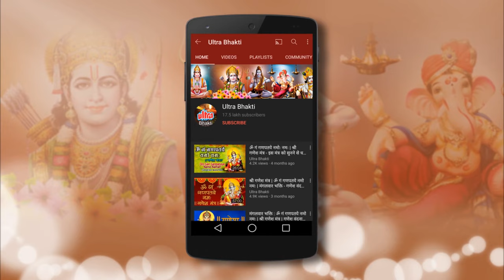देव और दानवों का महासंग्राम - समुद्र मंथन- Om Namah Shivay Ep15- ॐ नमः शिवाय सीरियल - Bhakti TV Show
SYNOPSIS EPISODE NO # 15
When Indra and Devas meet Lord Shiva for help he asks them to get ready to churn the ocean for nectar.  He also tells them that this work should be done with the help of the Asuras and asks Narad to convince Asur senapati Rahu to join in the effort.
As per Lord Shiva’s wishes the churning of the ocean was completed yielding a great amount of poison which threatened to destroy the world.  It was once again Lord Shiva who rescued the world from destruction. He consumed the poison but with his yogic experience didn’t allow the poison to reach beyond his throat.  That is why he got a new name- Neelkantha (the blue throated one.)
Meanwhile, the leader of the Dasyu’s (Rakshash), Rahu by
Guile had acquired the nectar which too had come from the churning of the ocean.